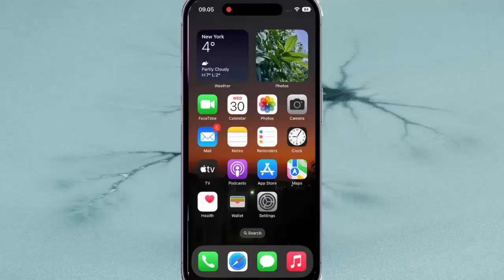iPhone 14 Pro : How to disable control center access within apps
On this video you can know How to disable control center access within apps in iPhone 14 Pro with iOS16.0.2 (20A380) operating system.